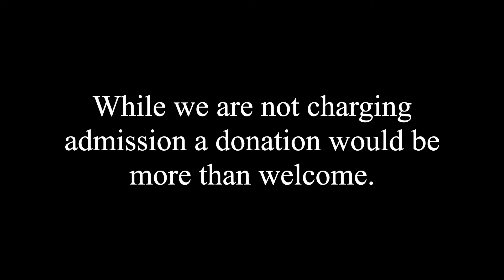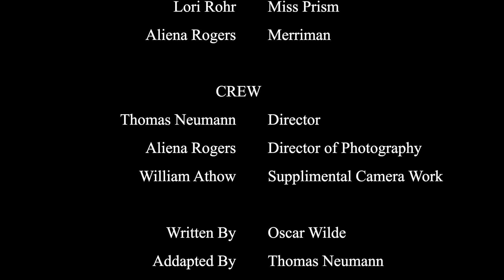The Importance of Being Earnest: Episode 4: Truly Earnest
Elgin Theatre Company Presents, Oscar Wilde's "The Importance of Being Earnest".

Staring...

Jamie Ewing as Algernon Moncreif
Thomas Neumann as Jack Worthing
Madeline Franklin as Lady Bracknell
Katherine Damsich as Gwendolyn Fairfax
Aliena Rogers as Merriman
Stephen Pickering as Pastor Chasuble
Lori Rohr as Miss Prism

Original Text by Oscar Wilde
Directed/Adapted by Thomas Neumann
Director of Photography: Aliena Rogers
Supplemental Camera Work: William Author